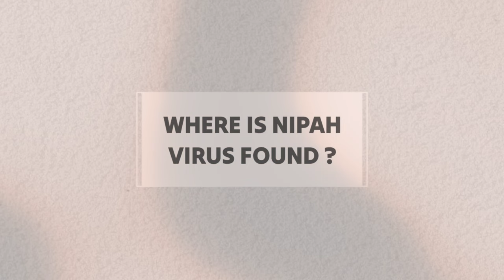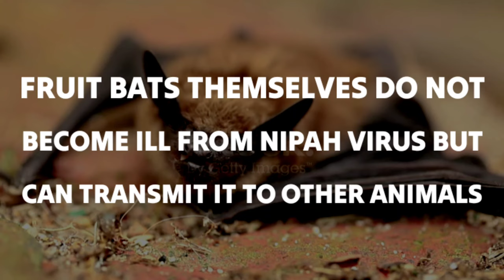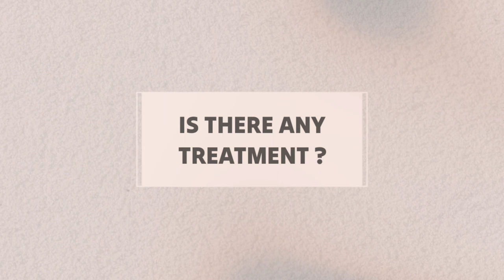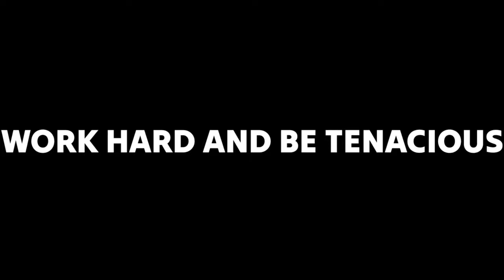Nipah Virus Uncovered: What You Need to Know!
Best Quality N 95 Mask

Best Quality Gym Equipments
Best Gym Bag
Best Gym Gloves
Best Gym Bottle